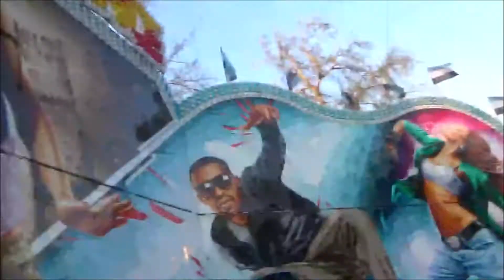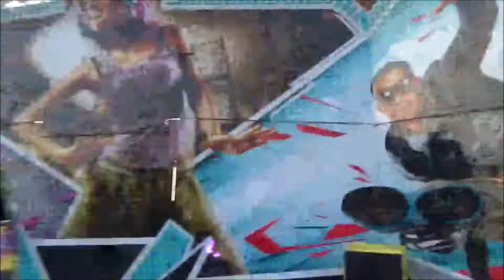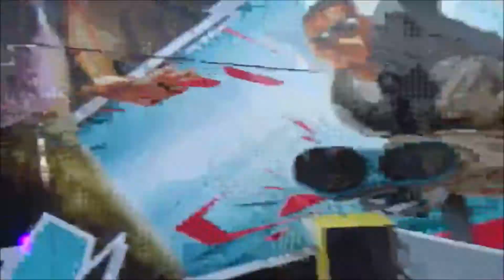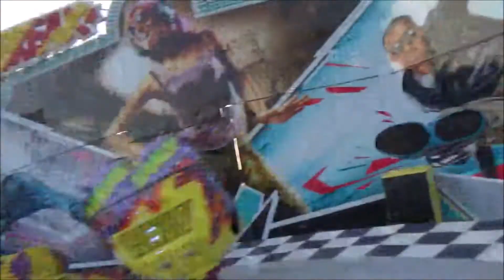Matějská pouť 2019 - ATRAKCE BREAK DANCE ZA JÍZDY / ATTRACTION BREAK DANCE ON-RIDE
Atrakce BREAK DANCE za jízdy na Matějské pouti 2018. Natáčeno v sobotu 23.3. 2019. Jedna jízda pro osobu 70 Kč (70 CZK). Provozovatel František Kolomazníček. Lunapark Kolomazníček.
Matějská pouť 2019 v areálu holešovického Výstaviště v Praze se koná od soboty 23. února do neděle 22. dubna 2019. Těšit se můžete na nové atrakce i na osvědčené které už dobře znáte.